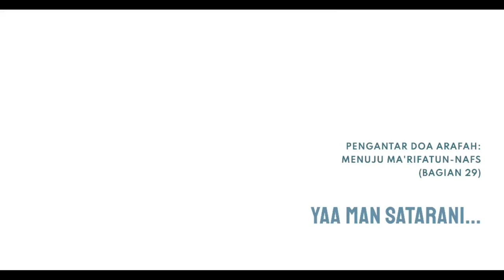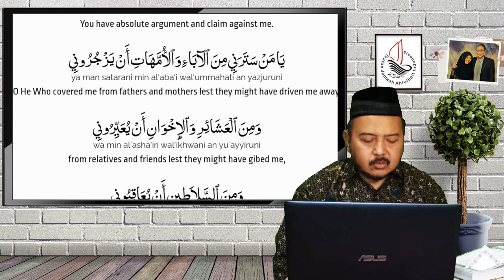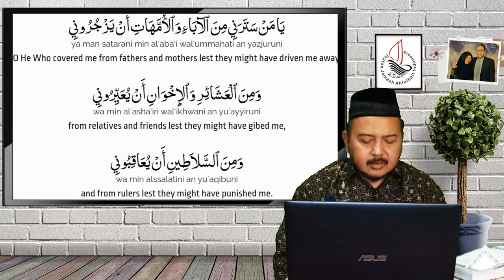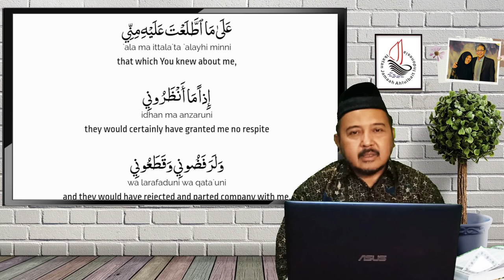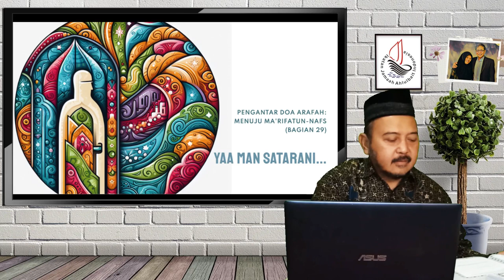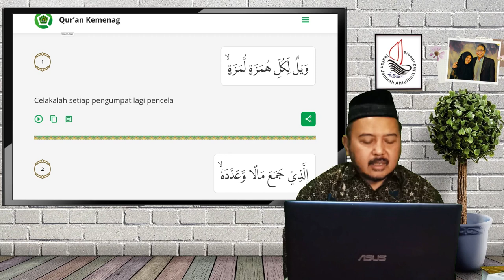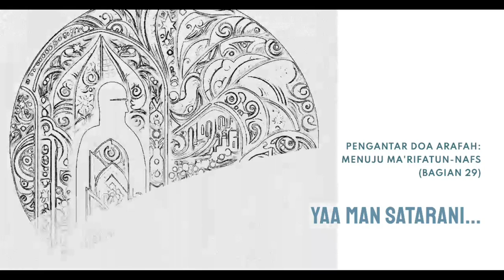Yâ Man Satarani... | Pengantar Doa Arafah (Bag. 29)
Yâ Man Satarani...

Tema : Yâ Man Satarani...